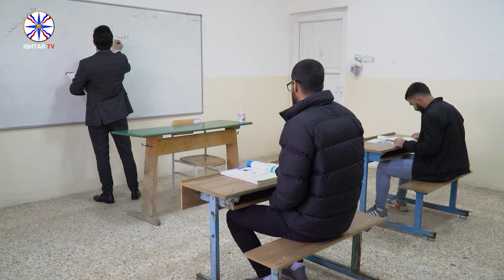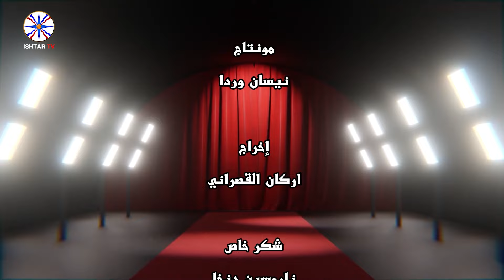سكيج - 9 - البيت الجديد